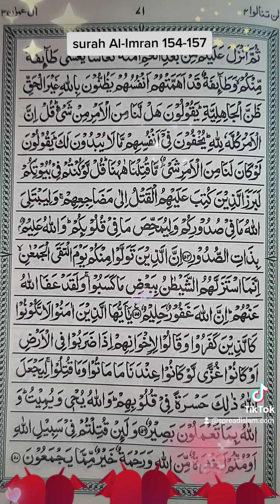Surah Al-Imran short verses